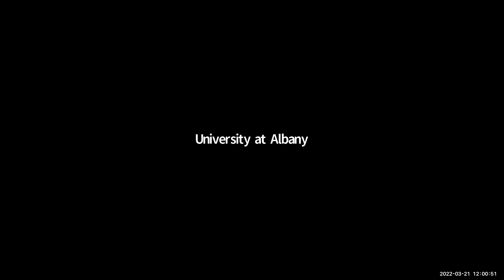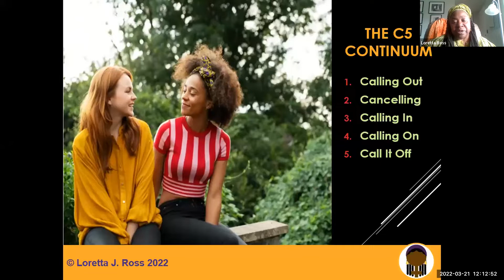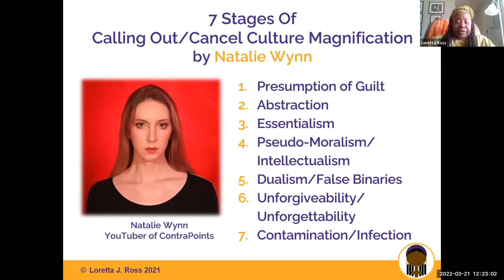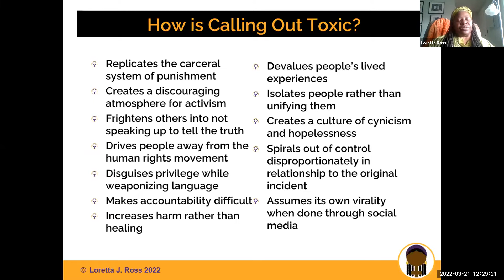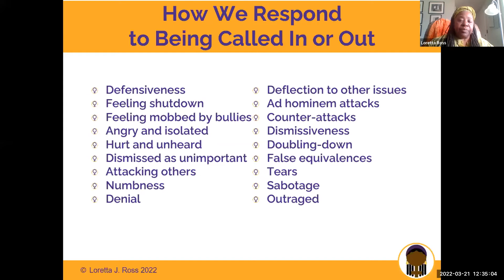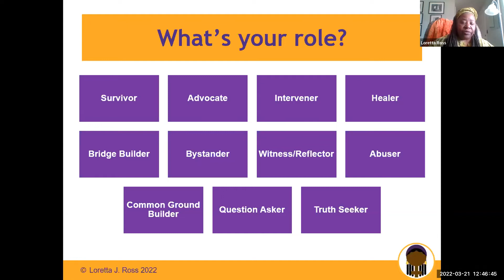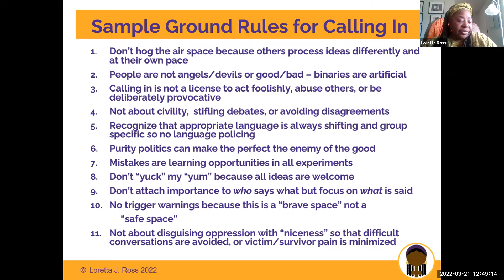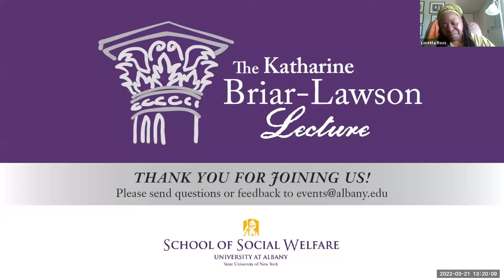2022 Katharine Briar-Lawson Lecture with Loretta Ross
2022 Katharine Briar-Lawson Lecture with Loretta Ross

"Calling In the Calling Out Culture: Lessons from a Lifetime of Feminist and Anti-Racist Activism"

For more information about Loretta Ross and the Katharine Briar-Lawson Lecture,